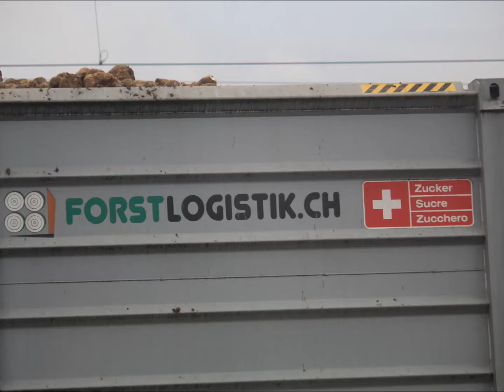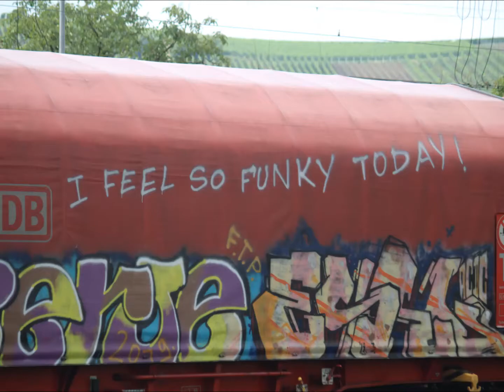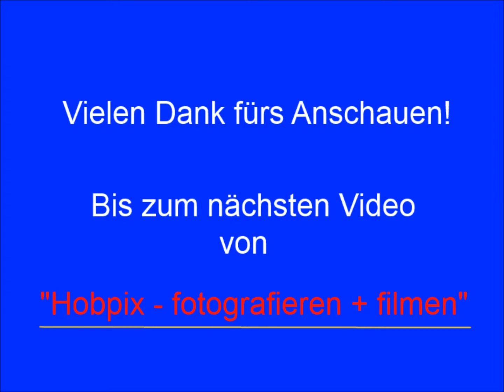mein Bahn-Jahr 2020 in Bildern.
2020 , im Gegensatz zu anderen Jahren nicht so oft an der Strecke gewesen. Die Bilder von dem schrecklichen Unfall in Auggen habe ich bewusst nicht mit rein genommen. Einige, (für mich) erstmals gesichtete Loks,  Baustellen, usw. viel Spass dabei.